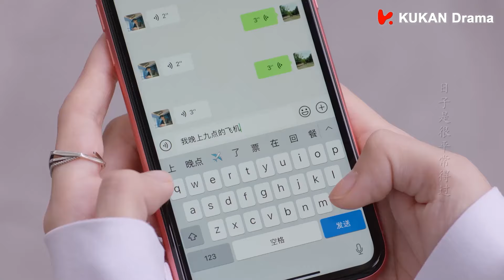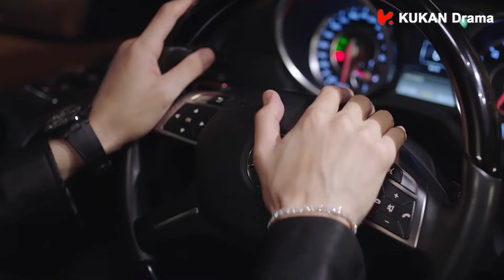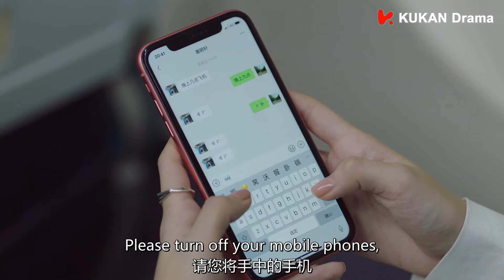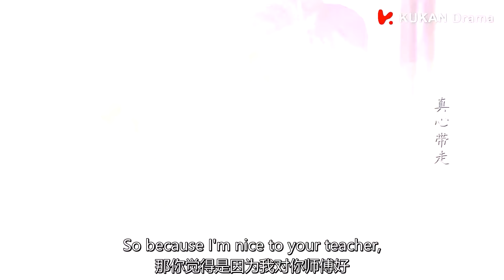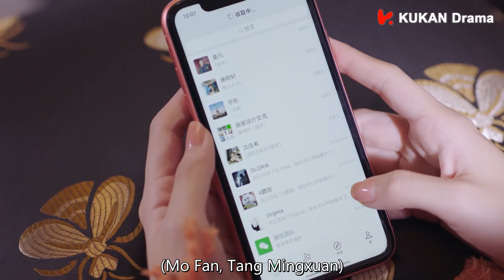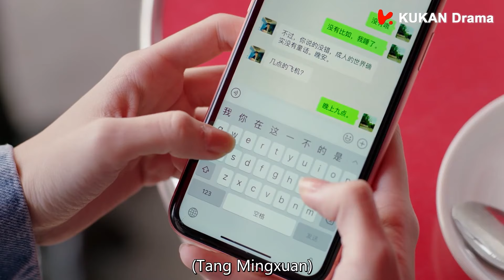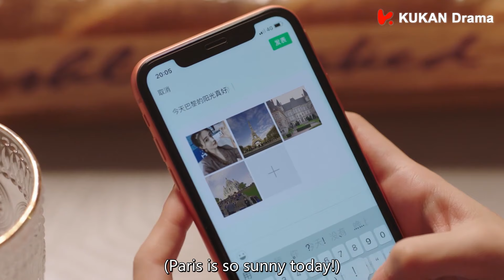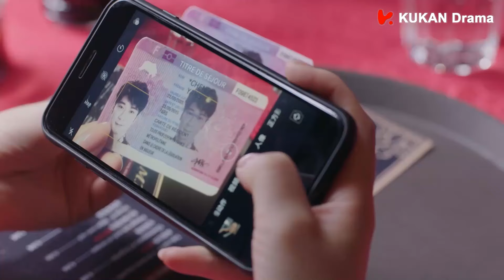【Full Movie】得知灰姑娘要離開，總裁竟放棄百萬計畫去見灰姑娘最後一面！🌞